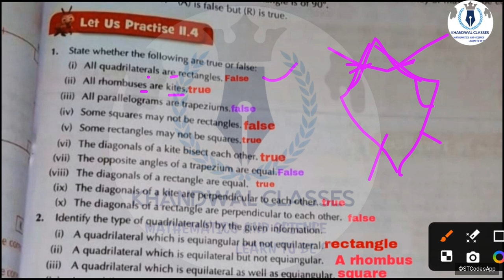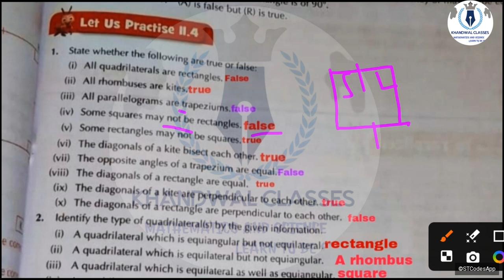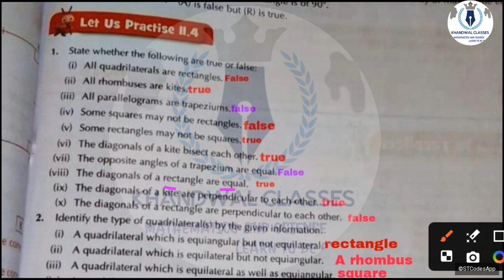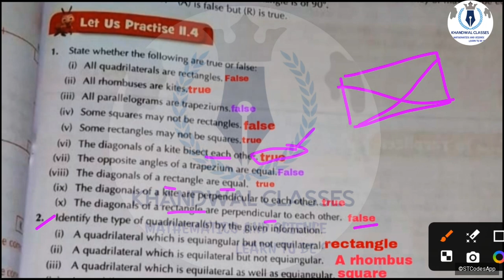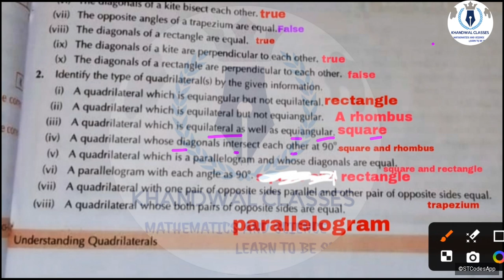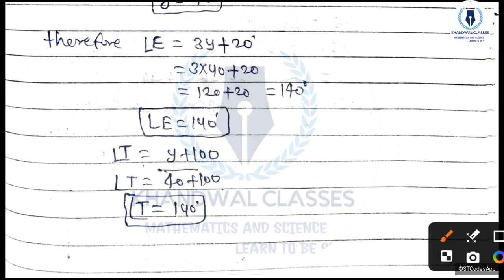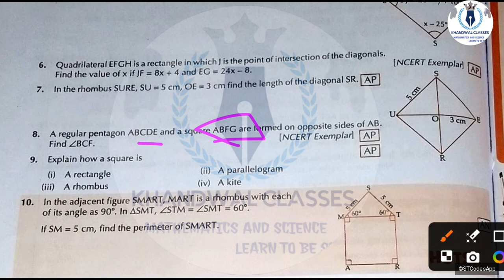Learnwell smart Maths Class 8 Unit 11 Ex 11.4 Solutions|Class 8 learnwell maths Ex 11.4 Solution Pdf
Learnwell smart maths Class 8 (Playlist) के सभी Units का वीडियो यहा से देखे👇

KHANDWAL CLASSES